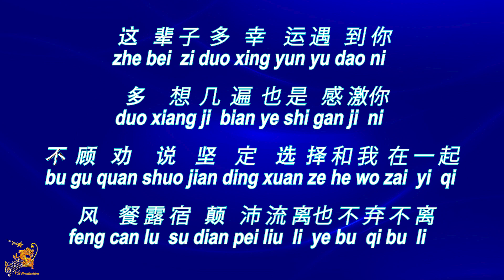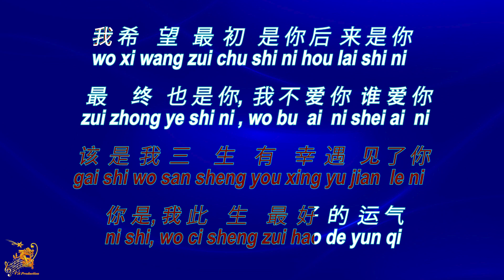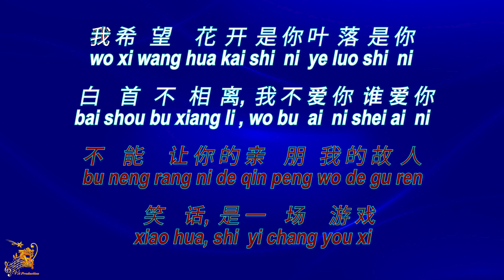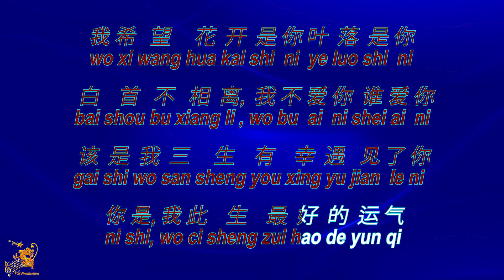三 生 三 幸 【卡拉OK (男)】《KTV KARAOKE》 - San Sheng San Xing (Male)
San Sheng San Xing - Lyrics Karaoke (Male)
三 生 三 幸  卡拉OK (男) KTV KARAOKE
San Sheng San Xing - Karaoke Lirik (Nada Pria)

Original Music                       : 三 生 三 幸 (San Sheng San Xing)